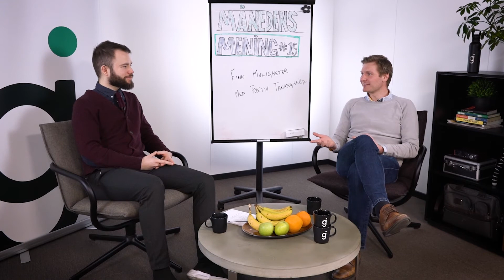Månedens mening #15 - Finn muligheter med positiv tankegang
Månedens mening i april 2020 handler om at bedriften i corona-perioden nå må finne muligheter med en positiv tankegang.

Grønn Jobb introduserer serien "Månedens mening", her med HMS-rådgiver Oddbjørn og kommunikasjonsrådgiver Simon.

Målet med serien er å ta opp aktuelle og nyttige tips og meninger om temaer innen HMS og ledelse.

Blogg: blogg.gronnjobb.no/